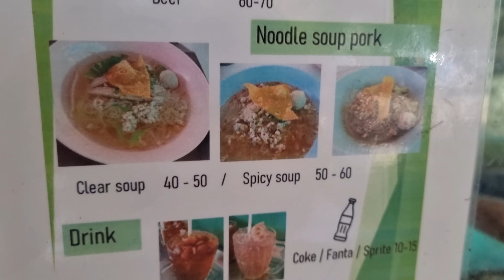(4K)치앙마이에서 가봐야 할 유명 맛집, 카오소이 쿤야이(Chiang Mai's famous restaurant, Kaosoi Kunyai)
Chiang Mai's famous restaurant, Kaosoi Kunyai. 치앙마이에서 가봐야 할 유명맛집, 카오소이 쿤야이.